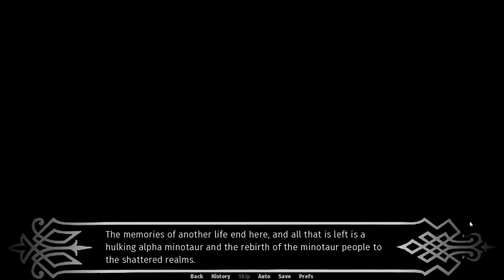Hero of Minotaurs Visual Novel - Episode 2 | The Transformation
Red and Orange let Torben have a taste of their special minotaur milk, which calms Torben and makes him forget about his worries and what he was supposed to do. Torben spends more days in the minotaur realm, drinking more minotaur milk. Eventually, he discovers that his appearance has changed.

The VN's itch.io link has some nudity, so to be safe, I won't post it here. Search for "Hero of Minotaurs" on itch.io if you want to experience the VN yourself. 😊

VN version in video: HeroofMinotaurs-1.2

Intro credits:
Stock video, music, and effects from Microsoft Clipchamp
Otter fursona art drawn by Omni 7/9, edited by Kurama, both my friends on Discord

Otter fursona art drawn by Omni 7/9, my friend on Discord